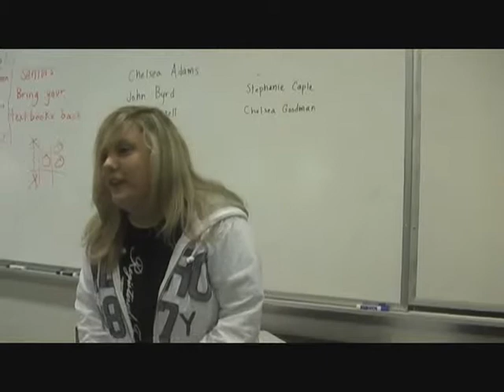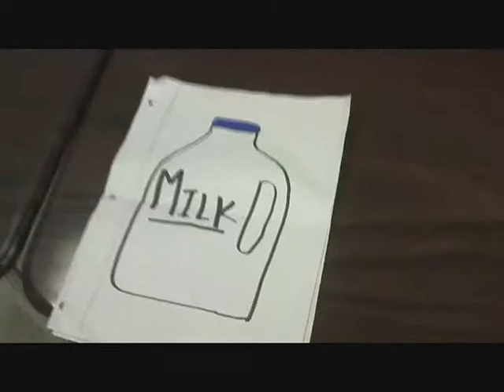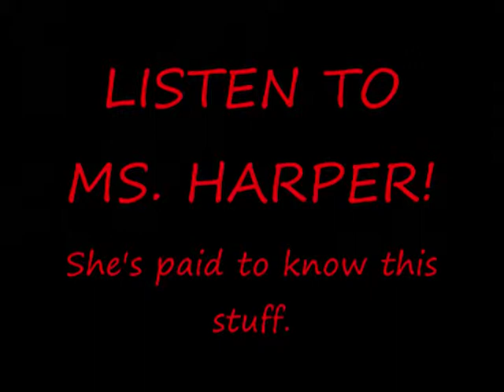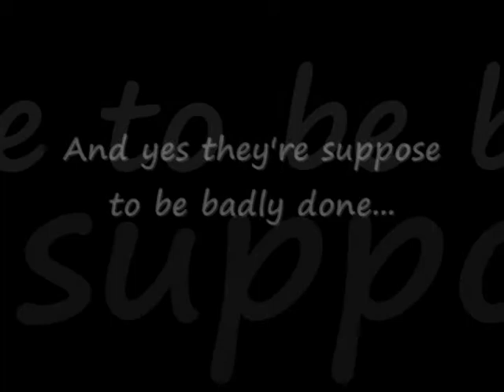Survivng AP English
So we were given an assignment to make a video for the next years AP Senior English class. Devin, Erin, Taylor, and myself kind of went crazy on it.